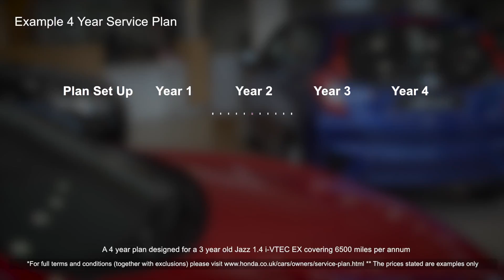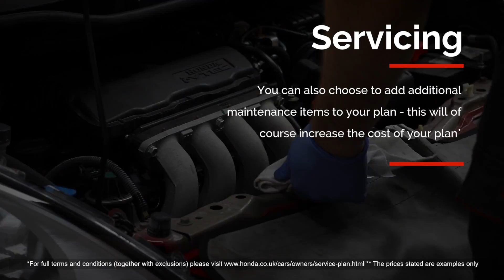Honda Car Service Plan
Honda Car Service Plan - Horizon Honda